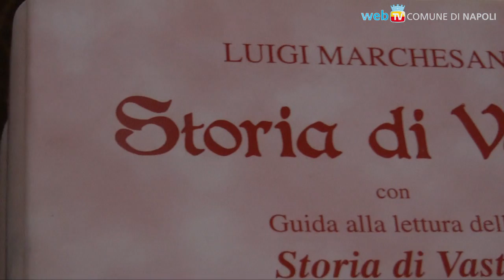Il restauro del carteggio Palizzi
Un carteggio di cinque volumi che il pittore Filippo Palizzi ebbe con artisti e personalità dell'epoca: oggi è stato presentato il suo restauro ad opera della città di Vasto.